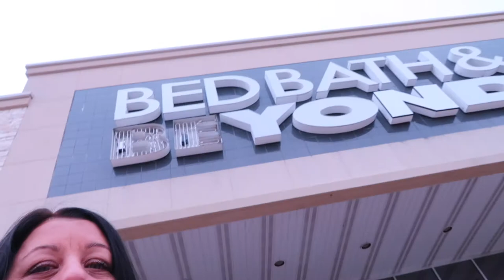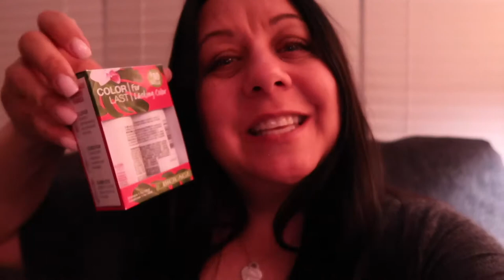Where is Hawaii? | Our Gray House Vlogs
📷 Equipment used:
Iphone 6+